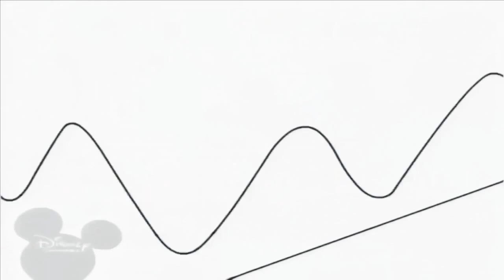8 квітня 2024 р.